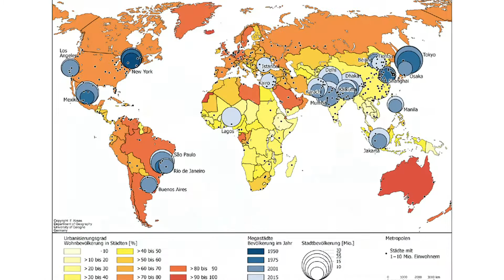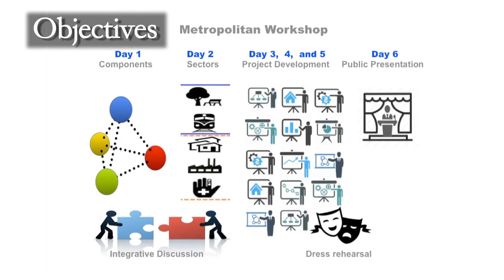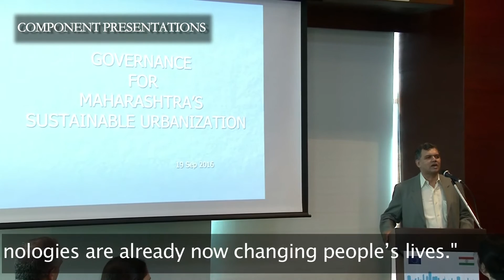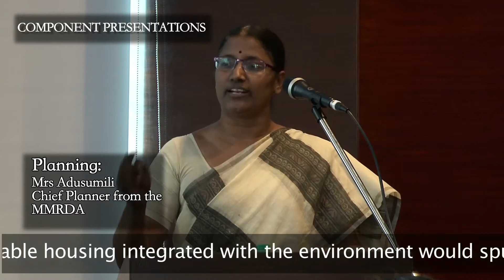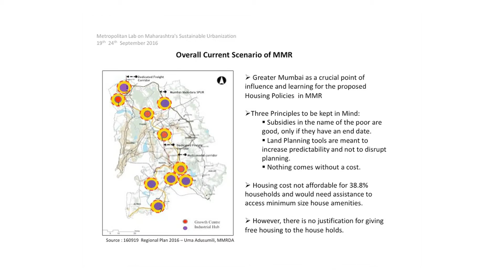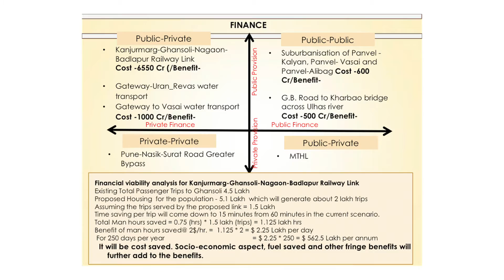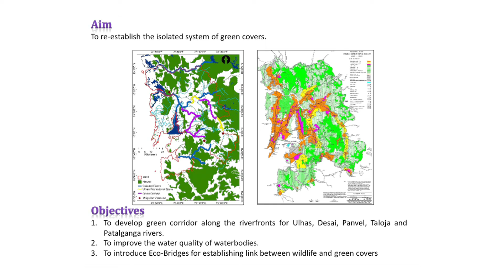BRAINSHOP: A new path to Metropolitan Governance: Mumbai case study (Pedro B. Ortiz)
A new way to Metropolitan Management, Governance and Strategic Project selection. Integrating metropolitan action among diverse government tiers and institutions, components and sectors. A one-week strategic workshop empowering metropolises. Methodology by Pedro.B.Ortiz with the collaboration of Panagiotis Karamanos, Ana Contreras and Ashwini Thakar for the European Union and UN-Habitat, with Acciona Consulting. The case of Mumbai. Sept 19-24, 2016.